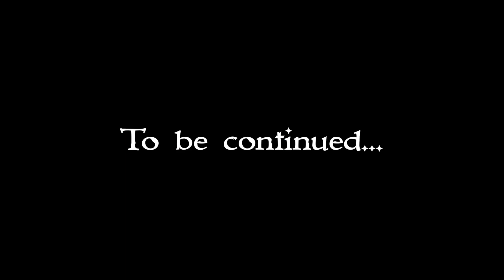Transformers Origins: Episode 3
In this series we will see short story arcs as well as one shot episodes that detail have a new auto parts have arrived on earth during the G1 Sunbow cartoon continuity. The first story arc features the arrival of a couple of new Autobots on earth prior to the events of transformers the movie.

Featuring:

Takara Masterpiece: Smokescreen, Wheeljack,  Grapple, Carly

Fanstoys: Rouge (as Arcee), Grinder (as Grimlock), Tesla (as Perceptor)

Maketoys: Endgame (as Dirge)

Final Victory: not Huffer

DX9: Gewalt (as Blitzwing)